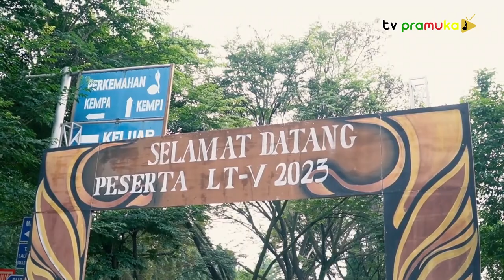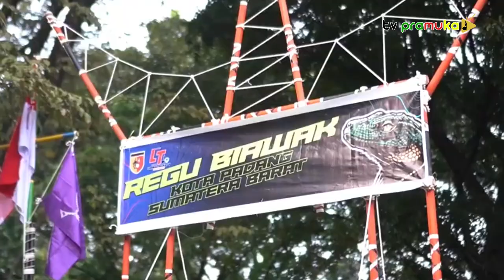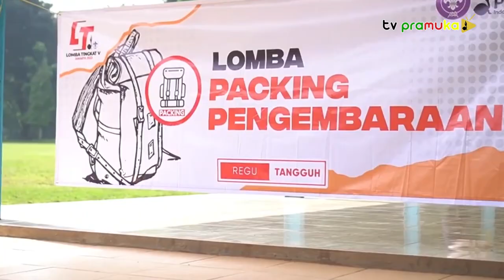[SalamPramuka] Edisi Minggu 02 Juli 2023 - Rangkaian Kegiatan Lomba LT 5 Nasional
Kwartir Nasional Gerakan Pramuka baru saja mengeluarkan surat edaran I Lomba Tingkat V (LT V) pada tanggal 29 November 2022. Dalam surat nomer 1408-00-C disebutkan bahwa pelaksanaan LT V akan di gelar pada bulan Juni 2023.